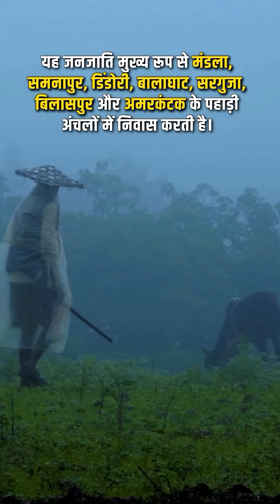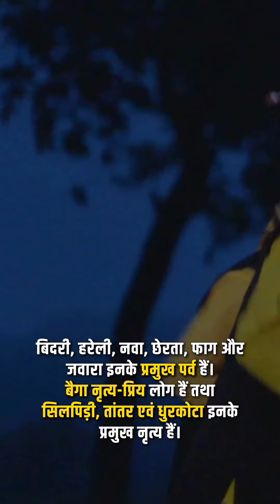‘’मध्यप्रदेश की जनजातियाँ’’ -बैगा जनजाति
‘’मध्यप्रदेश की जनजातियाँ’’ की इस कड़ी में आप प्रदेश की प्रमुख जनजातियों में से एक बैगा जनजाति के बारे में जानेंगे। अपनी परंपराओं और मान्यताओं से लगाव रखने वाले इस समुदाय के लोगों का रहन-सहन अत्यंत सादा होता है।

इन जनजातियों का सामाजिक ताना-बाना जानने-समझने आप भोपाल स्थित जनजातीय संग्रहालय अवश्य पधारें।